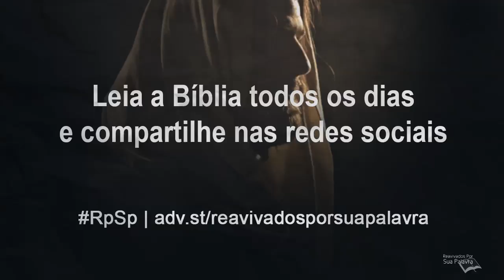Lucas 18 - Reavivados por Sua Palavra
A oração é uma necessidade em nossa vida. Por isso, nunca devemos esmorecer na oração, ou seja, nunca devemos desanimar ao orar.